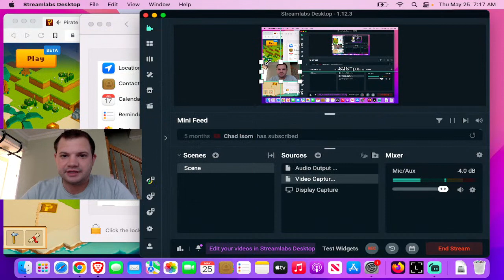PirateNation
PirateNation ProofOfPlay game play